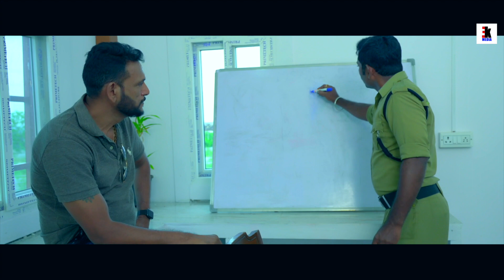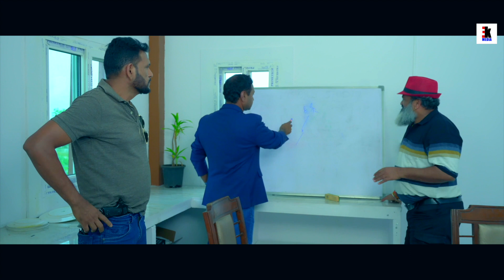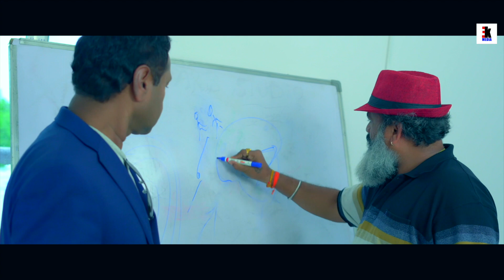MURDER PARK Full Crime Thriller Movie in Hindi Dubbed | Thallada Saikrishna, Suman, Ali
Star : Thallada Saikrishna, Swapna Chowdary, Suman and Ali
Director : Thallada Saikrishna
Producer : Roni Chowdhury